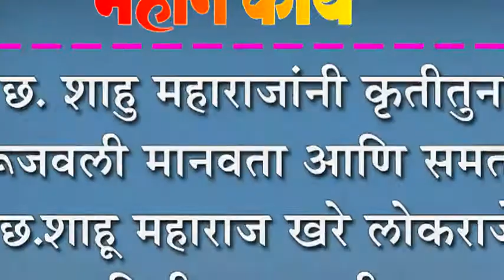छ.शाहू महाराज खरे लोकराजे - दिलीपराव पाटील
छ. शाहु महाराजांनी कृतीतुन रूजवली मानवता आणि समता : छ.शाहू महाराज खरे लोकराजे - दिलीपराव पाटील